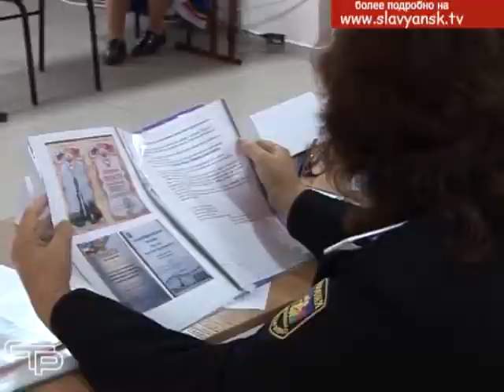Муниципальный этап краевого конкурса «Лучший казачий класс»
В нашем  районе состоялся муниципальный этап  краевого конкурса «Лучший казачий класс». Участники увлекательного состязания собрались в шестнадцатой средней школе имени  Героя России гвардии майора Сергея Таранца.